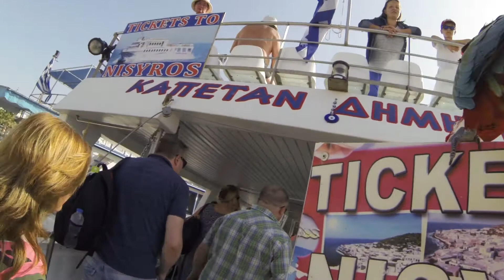Вулкан Nisyros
Обзорная экскурсия по острову Nisyros. Греция